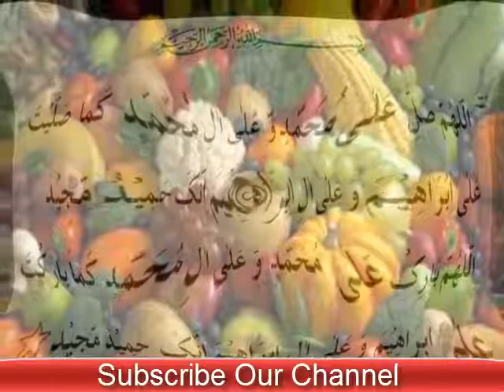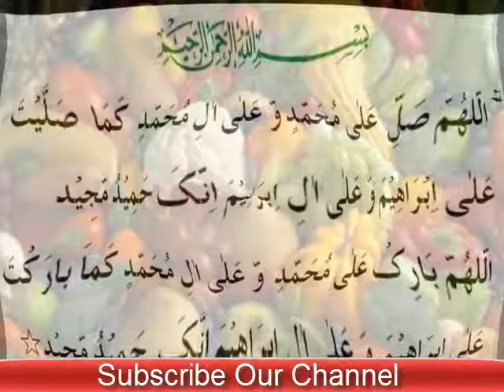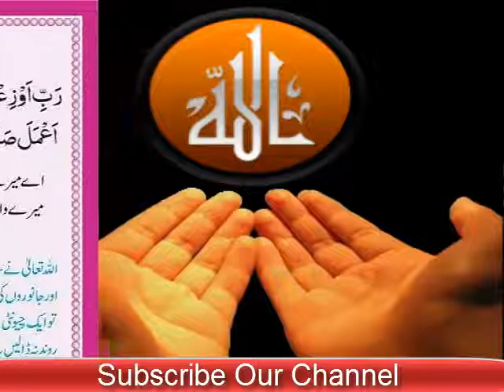Allah ki nemato ka shukar adda karne ka wazifa aur dua in Urdu & Hindi | रूहानी वज़ीफ़ा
Aj ki is video mein jo wazifa our dua mein ap ki khidmat mein la kar hazir hoye hu wo Allah pak ki nemato ka shukar adda karne ki dua hai. Har shaks ko Allah pak ki nematon ka shukar ada karna chahiye Allah pak ny hamein bohut se nematon se nawaza hai jis ka jitna shukar kia jae kam hai Allah pak ka har time shukar adda karna chahiye jis ny hamein bolnay ki hins asi hi bohut se cheezy hai jis se Allah pak ny hamein nawaza hai chaltay phirtay uthatay baithtay Allah ka shukar adda kare chahiye.